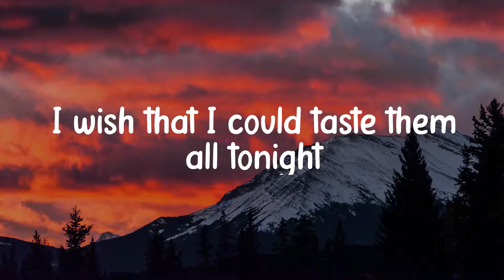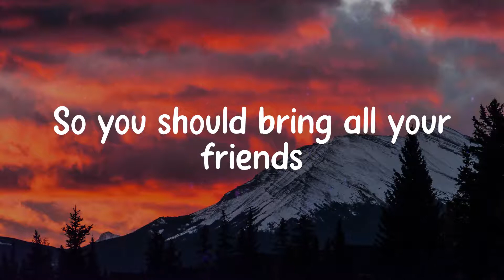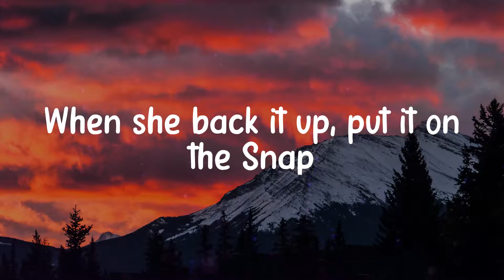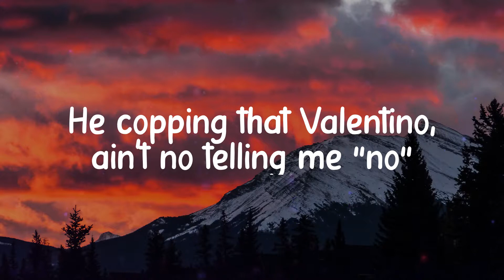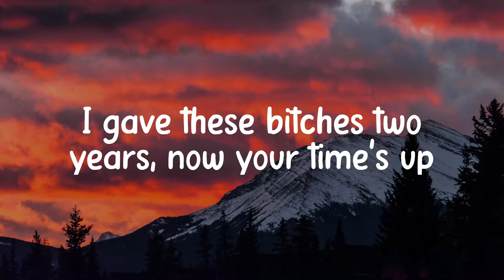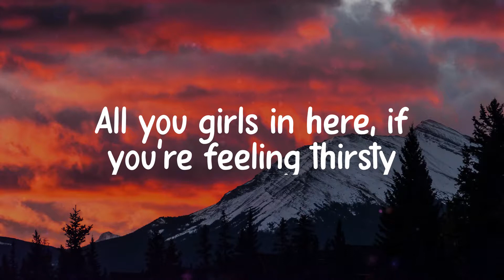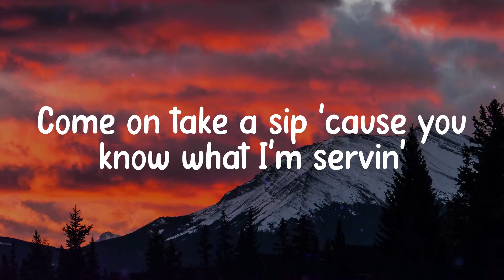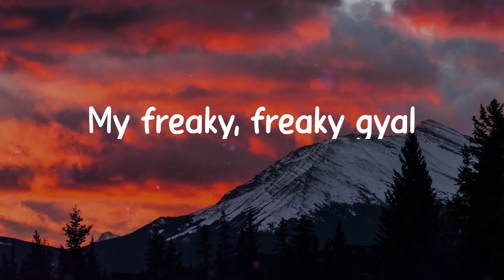𝑺𝒘𝒂𝒍𝒍𝒂 - 𝑱𝒂𝒔𝒐𝒏 𝑫𝒆𝒓𝒖𝒍𝒐 (𝑳𝒚𝒓𝒊𝒄𝒔)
Lyrics Jason Derulo - Swalla

🎤 Lyrics:
Drank
Young Money
Swalla-la-la (drank)
Swalla-la-la (swalla-la-la)
Swalla-la-la
Shimmy shimmy yay, shimmy yay, shimmy ya (drank)
Swalla-la-la (drank)
Swalla-la-la (swalla-la-la)
Swalla-la-la
Swalla-la-la (drank)
Swalla-la-la (swalla-la-la)
Swalla-la-la
Swalla-la-la (drank)
Swalla-la-la (swalla-la-la)
Swalla-la-la
Swalla-la-la (swalla-la-la)
Swalla-la-la
Swalla-la-la (drank)
Swalla-la-la (swalla-la-la)
Swalla-la-la
(Young Money)
Swalla-la-la
(J.D)
Freaky, freaky gyal
Swalla-la-la
My freaky, freaky gyal
Swalla-la-la
Swalla-la-la
Derulo